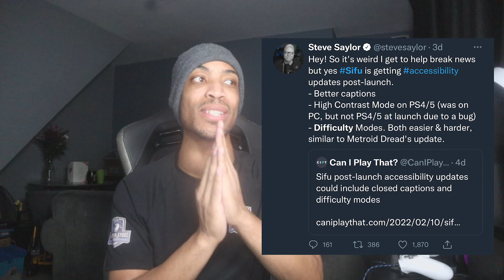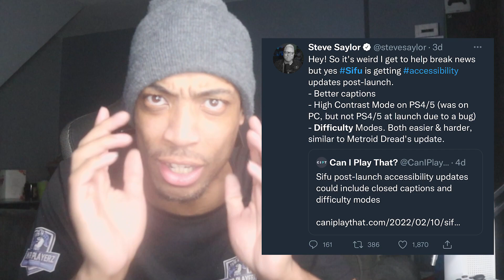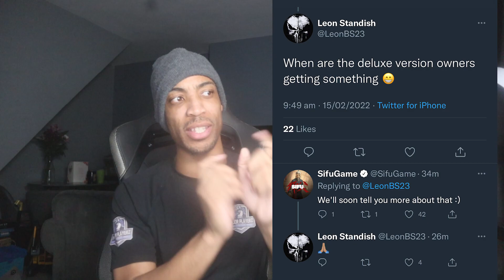SIFU UPDATE COMING BUT.......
THERE IS A SIFU UPDATE INBOUND SLOCLAP SAYS